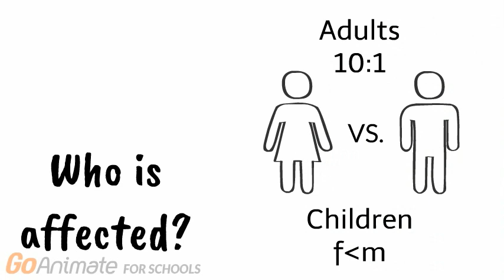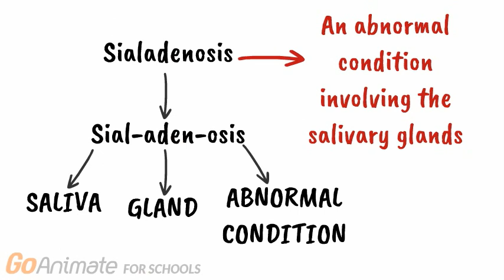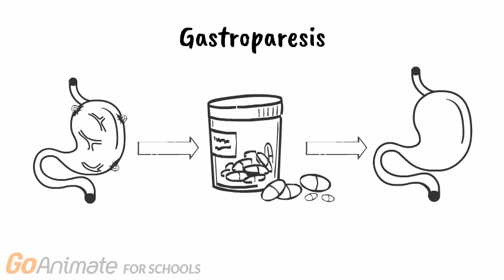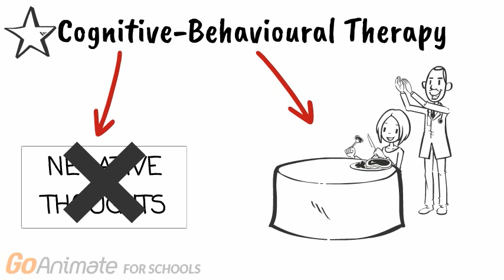How anorexia affects the digestive system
Anorexia nervosa is defined as the inability to maintain a healthy body weight for one’s age, sex, developmental trajectory or physical health. It is accompanied by an intense fear of weight gain and obsessive behaviour to prevent it. This video defines the different types of anorexia and describes its effects on the digestive system. It looks at problems that occur in the gastrointestinal tract and therapies for anorexia nervosa including family-based therapy, psychotherapy and cognitive-behavioural therapy (CBT).

This video was made by McMaster University students Abeer Adil, Ali Hamade, Mina Hanna, and Sagaana Thushiyenthan in collaboration with the McMaster Demystifying Medicine Program.

References:
American Psychiatric Association. (2013). Diagnostic and statistical manual of mental disorders: DSM- 5. Washington, DC: American Psychiatric Association.

Bressert, S. (2017). Anorexia Nervosa Symptoms. Psych Central.

Bulik, C. M., Sullivan, P., Fear, J., Pickering, A., Dawn, A., & McCullin, M. (1999). Fertility and reproduction in women with a history of anorexia nervosa: A controlled study. Journal of Clinical Psychiatry, 60(2), 130–135.

Burke, D. (2017). Mallory-Weiss Syndrome. Healthline.

Gordon, R. A. (2000). Eating disorders: Anatomy of a social epidemic (2nd ed.). Oxford, UK: Blackwell.

Janssen, P. (2010). Viewpoint, Can eating disorders cause functional gastrointestinal disorders? Neurogastroenterol Motil, 22, 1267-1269.

Kamal, N., Chami, T., Andersen, A., Rosell, F.A., Schuster, M.M., & Whitehead, W.E. (1991). Delayed gastrointestinal transit times in anorexia nervosa and bulimia nervosa. Gastroenterology,101, 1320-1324.

Mehler, P. S., & Wallace, J. A. (1993). Sialadenosis in bulimia. A new treatment. Archives of otolaryngology--head & neck surgery, 119(7), 787-788.

Morris, J., & Twaddle, S. (2007). Anorexia nervosa. British Medical Journal, 334(7599), 894-898.

Pape, S. A., MacLeod, R. I., McLean, N. R., & Soames, J. V. (1995). Sialadenosis of the salivary glands.Journal of Plastic, Reconstructive & Aesthetic Surgery, 48(6), 419-421.

Pinheiro, A. P., Root, T., & Bulik, C. M. (2009). The genetics of anorexia nervosa: Current findings and future perspectives. International Journal of Child and Adolescent Health,2(2), 153–164.

Rich, K. (2018). Overview of Mallory-Weiss syndrome. Journal of Vascular Nursing, 36, 91-93.

Tweed-Kent, A.M., Fagenholz, P.J., & Alam, H.B. (2010). Acute gastric dilatation in a patient with anorexia nervosa binge/purge subtype. Journal of Emergencies, Trauma, and Shock, 3(4), 403- 405.